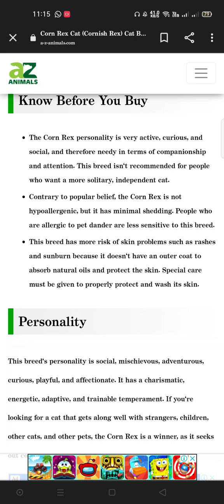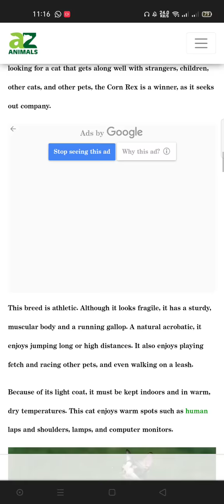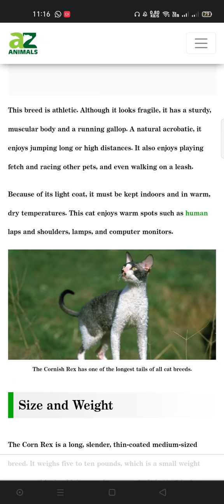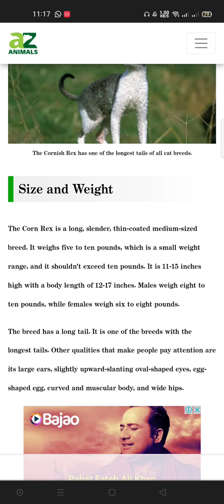Cornish Rex Cat Breed Hypoallergenic - Health And Life Span - Rex Cat All Information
1)This video has no negative impact on the original works (It would actually be positive for them)
2)This video is also for teaching purposes.